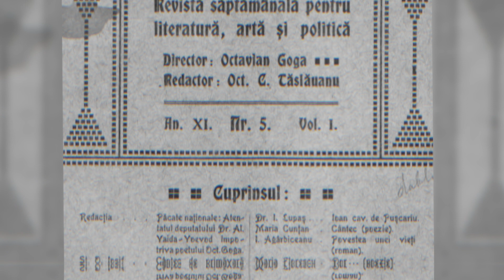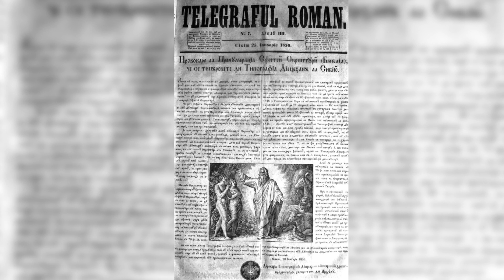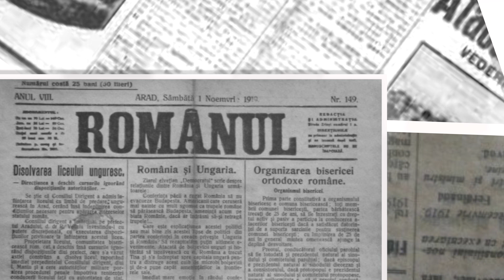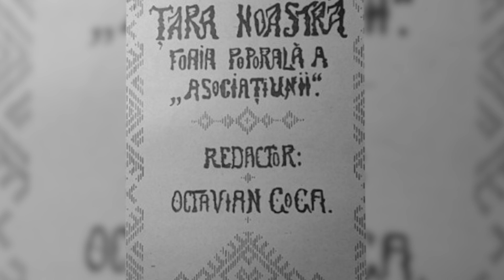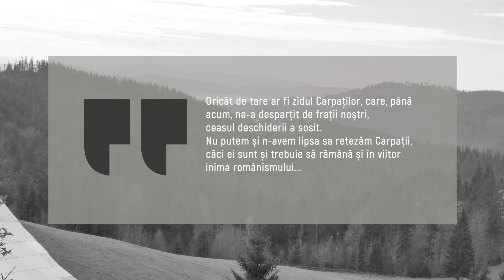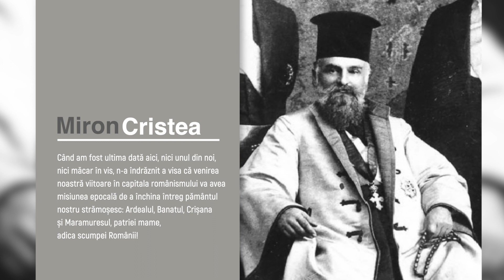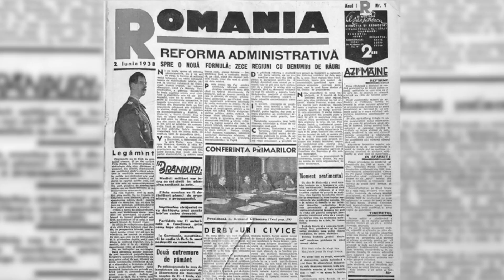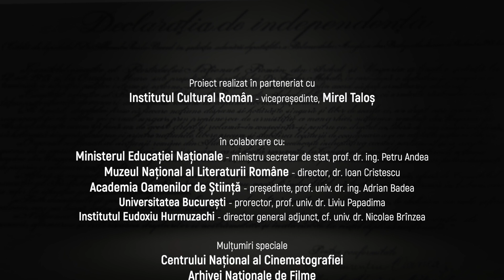CORIFEII MARII UNIRI - Miron Cristea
Film Documentar CORIFEII MARII UNIRI
Producător Executiv Mihai Vișinescu
Regizor Dan Mironescu